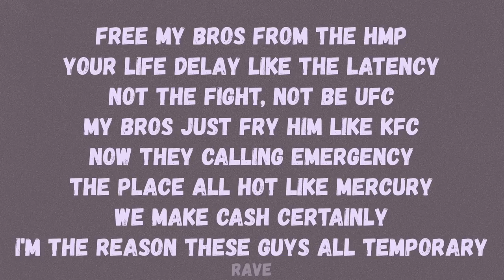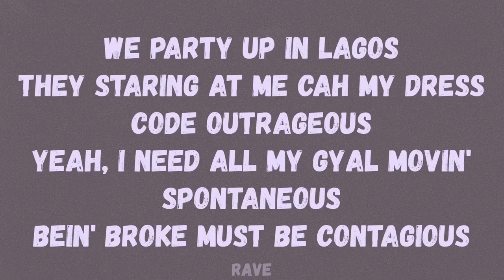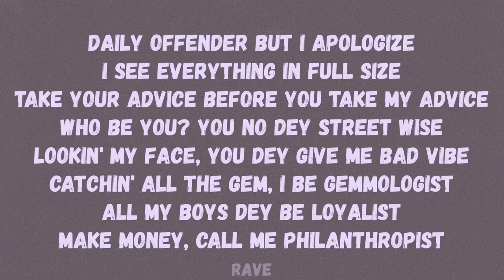NSG - Headliner (Lyrics)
🎵 NSG - Headliner

Lyrics to ‘Headliner’ by NSG:

[Chorus: OGD]
Hotbox backstage 'cause I'm the headliner
You want diamonds, take on the pressure
Dark shades in the middle of December
What's your name? Yeah, I probably won't remember
Want me back? I'm a daily reoffender
Me be a failure? Back to sender
Bro might sell crack, never sold a member

[Verse 1: Kruddz]
Free my bros from the HMP
Your life delay like the latency
Not the fight, not be UFC
My bros just fry him like KFC
Now they calling emergency
The place all hot like Mercury
We make cash certainly
I'm the reason these guys all temporary

[Verse 2: Mojo]
You already know the program
Bro's an ex con, boy, we made our profit off gram
That gyal a sex freak, she just wanna off pant
I'll be lying if I say that I didn't touch that
I just stepped in all black
These ain't no Timberlands but Im bringin' sexy back
Tiki taka, yeah, we ball like Barca, yeah
DNA then after buzz bar, yeah

[Verse 3: Dope]
We party up in Lagos
They staring at me cah my dress code outrageous
Yeah, I need all my gyal movin' spontaneous
Bein' broke must be contagious
Got drunk, fell asleep in Moschino
I can't love that ho, I hope she know
Don't want that boy around me, no
Stepped in all black like I'm emo

[Verse 4: Papii Abz]
I'm billin' it, she pop Molly
Can't believe it, she so happy
RIP my enemies
Them really thought they could compete with me
Slap you go chop, ifoti le le'yi
Cut off them an causing delay
Nyash made me pause, ibadi le le'yi
Car nearly swerve out of the lane

[Verse 5: Mxjib]
Daily offender but I apologize
I see everything in full size
Take your advice before you take my advice
Who be you? You no dey street wise
Lookin' my face, you dey give me bad vibe
Catchin' all the gem, I be gemmologist
All my boys dey be loyalist
Make money, call me philanthropist

[Verse 6: OGD]
Area bar with some Area Boyz
I was on my last, you weren't in my past
If Jay Z a billionaire, I can too
I don't feel sorry for the guys I scam too
Couple guys I used to look up to
Turn Judas but now who's the fool?
I'm ruthless, Margee raised no fool
You clueless, you don't know your roots